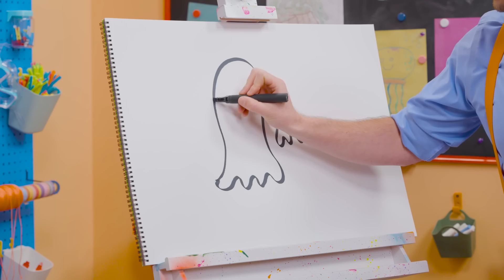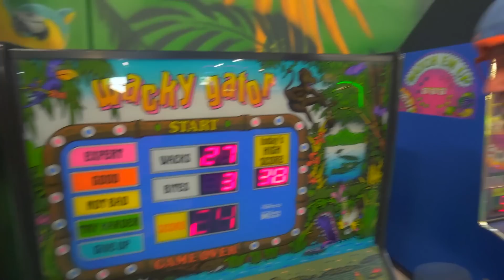How To Draw A Halloween Ghost | BLIPPI | Moonbug Kids - Art for Kids 🖌️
Blippi is going to teach you how to draw a scary, spooky Halloween Ghost!

EPISODES:

00:00 How To Draw A Halloween Ghost
01:37 Blippi Explores Jungle Animals
19:31 Blippi Explores an Ice Cream Truck